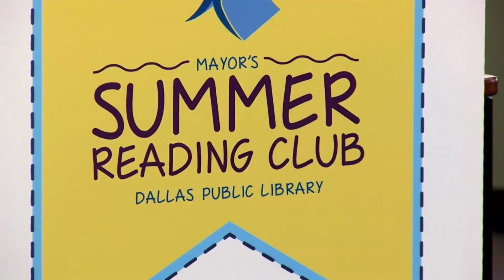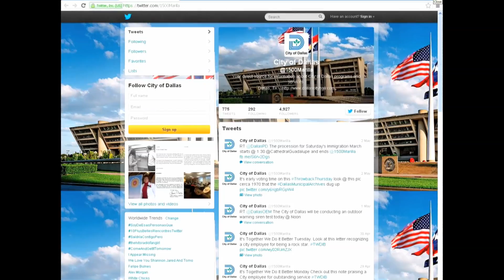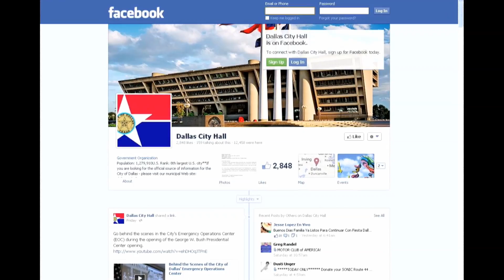Mayor Mike Rawlings Summer Reading Club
Dallas Mayor Mike Rawlings kicked off the Mayor's Summer Reading Club at the J. Erik Jonsson Dallas Central Library. New this year, the club is expanding to include adults so that families can sharpen literacy skills together and ultimately develop the good habit of life-long reading.